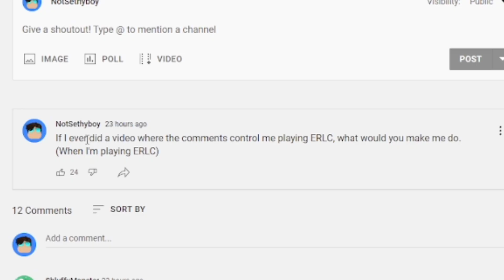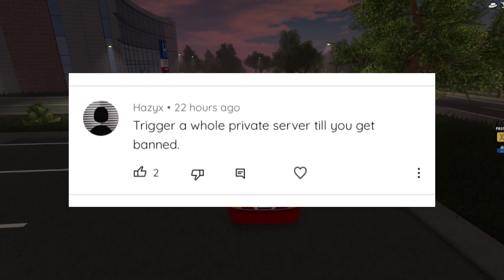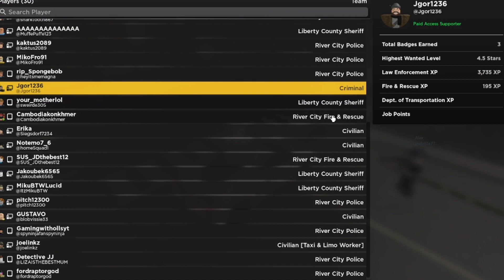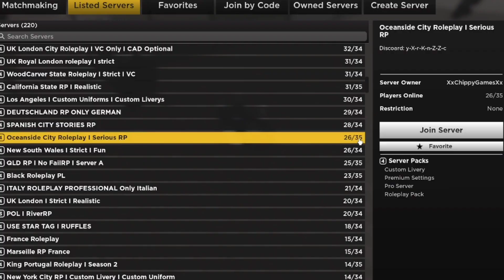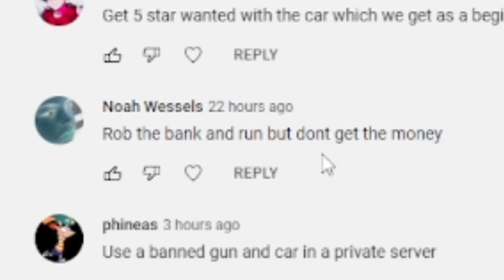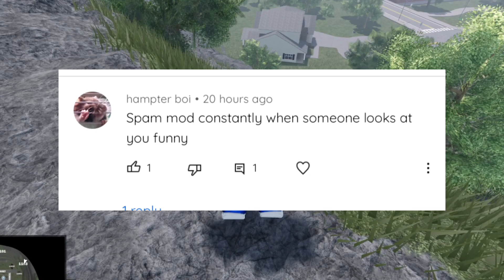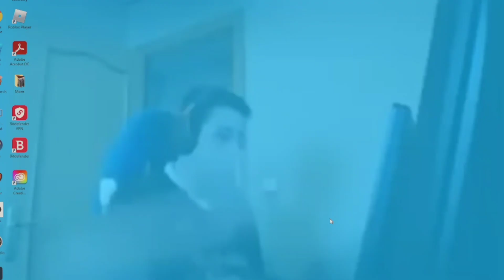Playing ERLC but the COMMENTS CONTROL ME!!! (Roblox)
So I decided to let my fans control me. Yes. I had to go through humiliating and stupid things in this video.